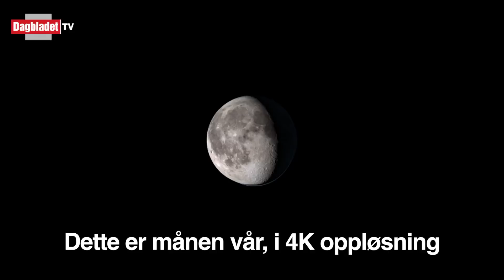Slik har du aldri sett månen før!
NYE BILDER: NASAs nye virtuelle omvisning tar deg med på en unik reise på månen vår. Video: CNN / NASA